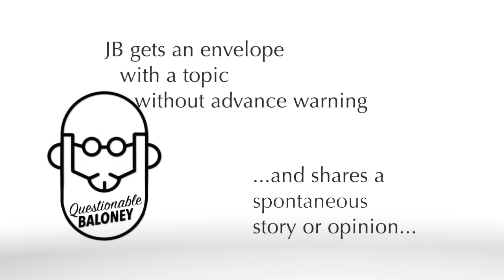Mona Lisa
The Louvre is open! If you're lucky enough to visit soon, make sure you check out the Mona Lisa. Just make sure you don't mistake it for a pumpkin!